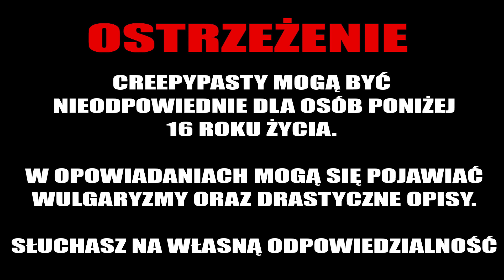Robert E. Howard - Cień Bestii [LEKTOR PL]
💀 Wsparcie na początek :
     Krzych-art, Bartolini Bartłomiej Herbu Zielona Pietruszka, Łukasz Lebioda, Robert Minczarek, Wojciech Golebiewski, Mateusz Murach, Bojowkarz Piotrek, Henryka Hawryszczuk,
magdalena kozłowska

💀 Szperacz :
      Dan, Dariusz, , Ewciax92, Urszula Gontarczyk, Tomasz Buczek, Maciej Zieliński

💀 Fan kanału :
     Bartosz Dzwolak, Enziiv, xandii12, Wilczur Wschowu PL, Fra Martin

💀 Tropiciel afer :
       Maciej Kośniewski, Tomasz Galuba,  Damian Cebula, Stary Trzeźwy, Theron, Alastor, Tomi Li Dżons, Kinga Jach, PEMA

☛ WESPRZYJ NAS!

[AUTOR] : Robert E. Howard
[LEKTOR] : Krystian Kieś
[MUZYKA]: Krystian Kieś - Darkness Above Me